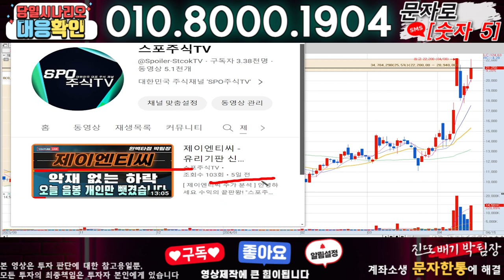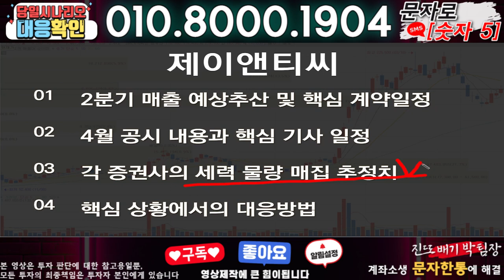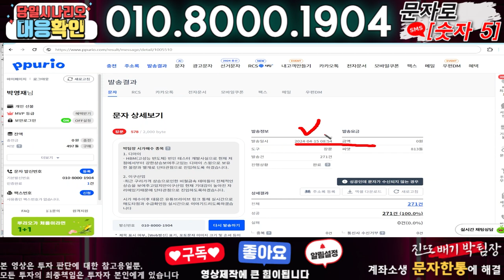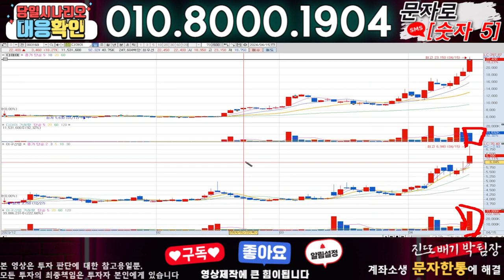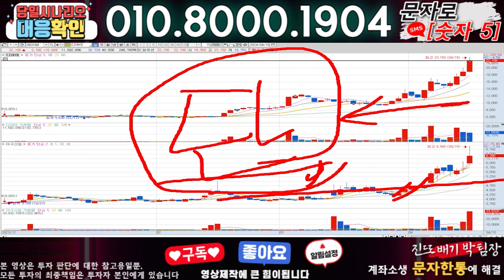제이앤티씨 ) 3분전 기습속보-공식입장발표!! 무슨일인가?